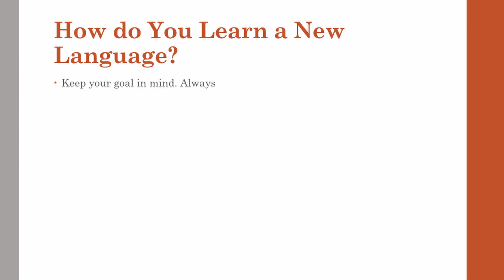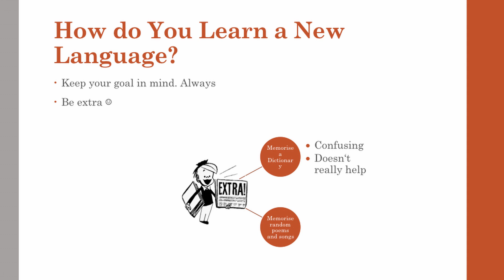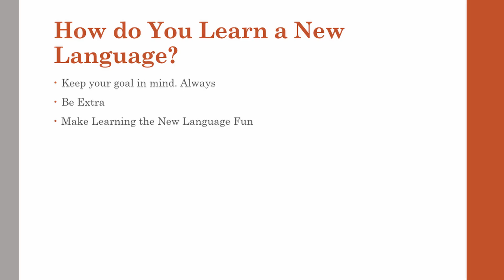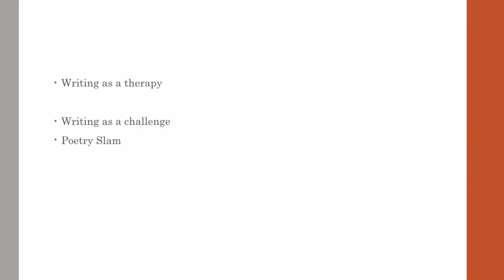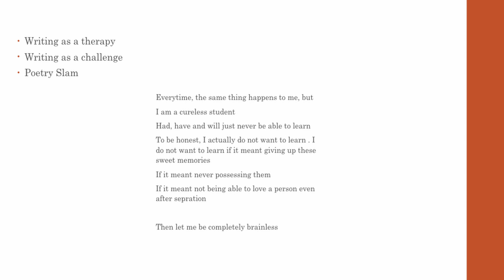Mastering a Language | Aisha Sesay | TEDxRWTHAachen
As native speakers, we frequently tend to forget that our languages might not be just as easy as we think. We take for granted the fact that we can think of something in our heads and in seconds build a perfectly coherent and correct sentence.
In her talk Aisha Sesay walks us through her journey of ups and downs of learning the German language, sharing with us heartfelt experiences and valuable lessons she learnt. She tells us what motivated her to learn German and tips on how to learn a new language effectively.   Aisha is Sierra Leonean but spent most of her life in the Gambia. She came to Germany in 2011, at the age of 15 and had a really hard time learning the language, getting to understand the totally new culture, understanding the people and finding new friends was an even harder challenge – let’s just say teenagers and puberty. The first six months she spent in a school in Germany full of young foreigners, who could barely speak German. After the six months ended, she was brought to a German Gymnasium. With many struggles, she graduated from that high school. Seven years later, she is the proud winner of the iSlam German nationwide poetry slam. Now studying literature and linguistics at RWTH, she really enjoys writing poems, articles and short stories, of course, all in German. This talk was given at a TEDx event using the TED conference format but independently organized by a local community.